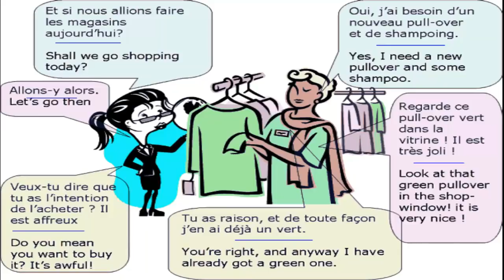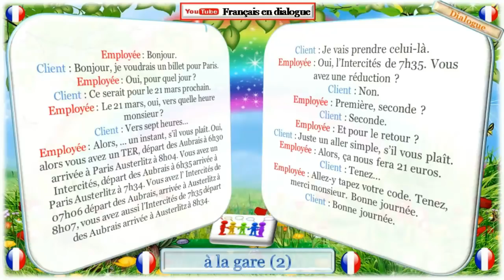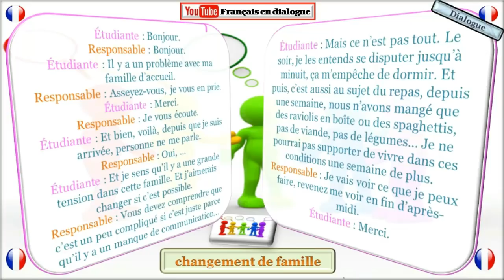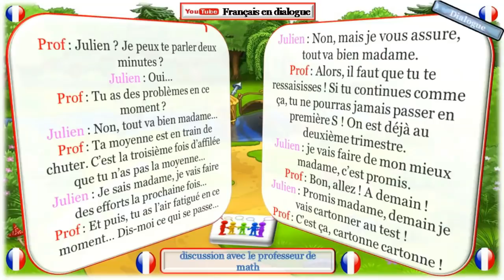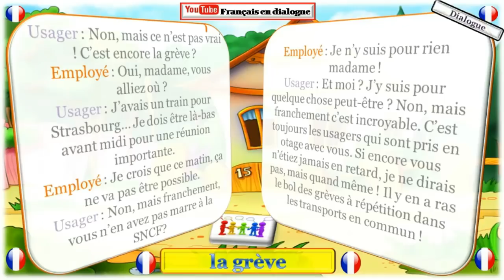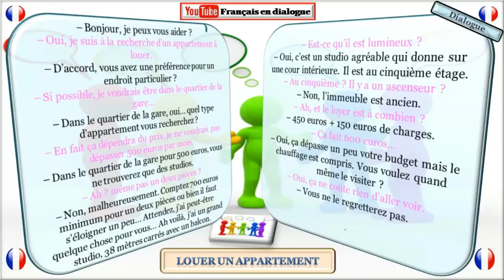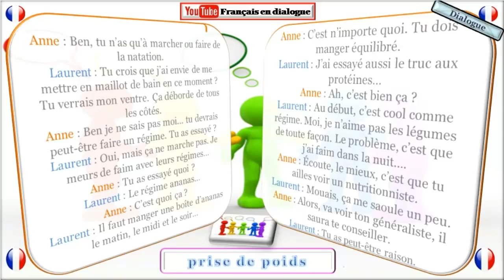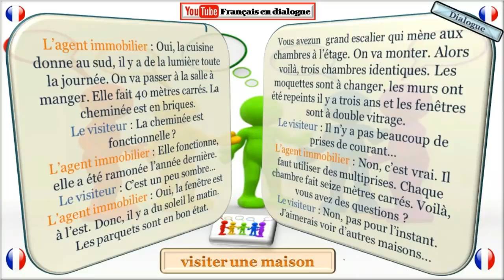Vocabulaire en français # Dialogue en français